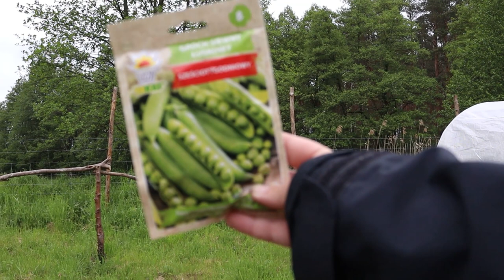🥕 Ogródek warzywny - część 13 - oczko wodne z kastry budowlanej, wysiewy, gnojówka z drożdży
Tworzymy oczko wodne z kastry budowlanej 90l, wysiewamy resztę nasion i przyrządzamy gnojówkę z drożdży.

0:00 Wstęp
1:36 Tworzenie oczka wodnego
4:59 Wysiew
6:02 Płotek
6:47 Gnojówka z drożdży
7:59 Jeżówka
8:16 Zakończenie